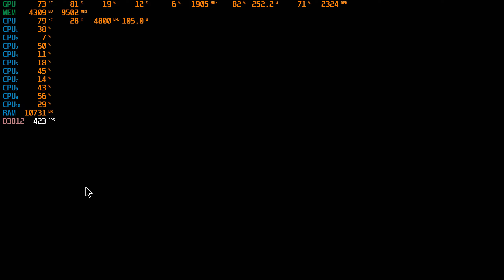The Callisto Protocol RTX 3080 and I9-10850k 1440p max settings Raytracing on VS Raytracing off